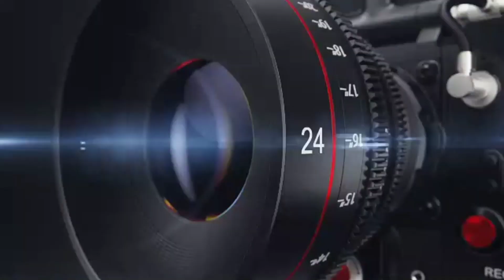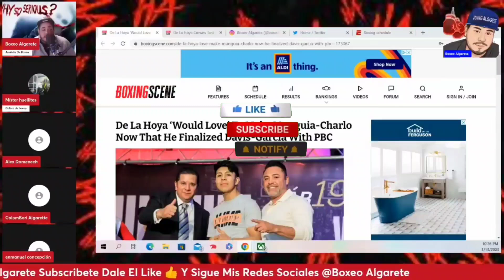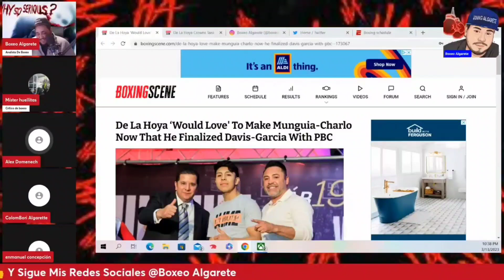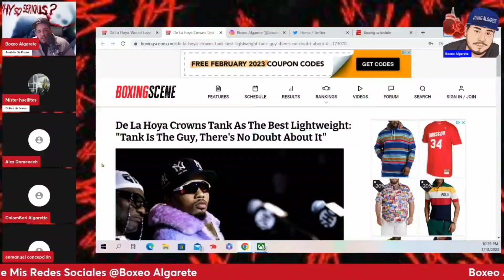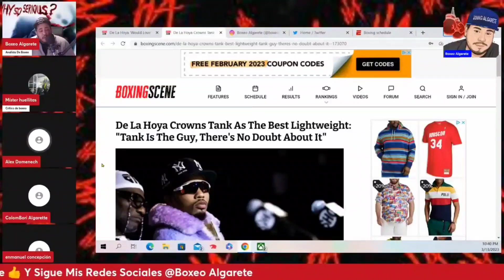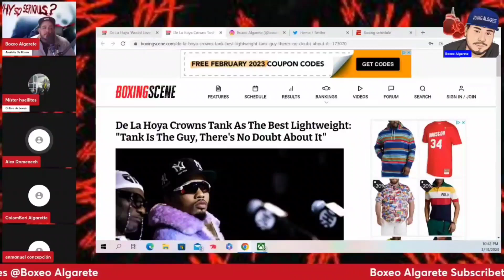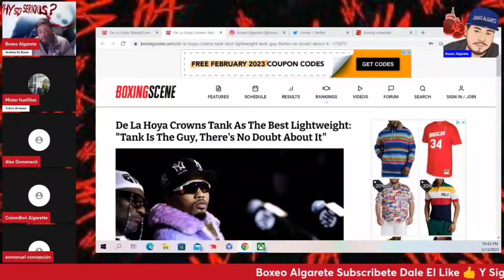Oscar Dice Que Gervonta Es El Mejor 135lb Del Momento Se Olvidó De Devin Haney Y Lomachenko